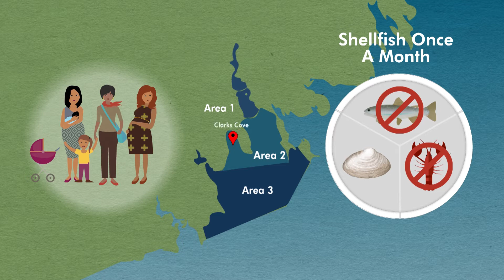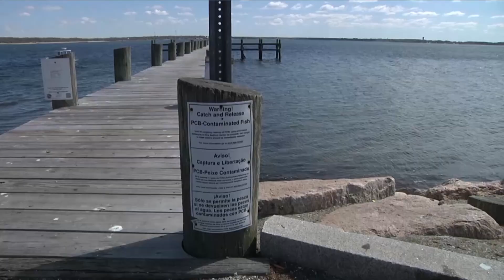New Bedford Harbor Superfund Site Fish Advisory Video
Since 1979, Massachusetts regulations have prohibited eating fish and/or shellfish caught in certain areas of New Bedford Harbor.  A risk assessment conducted on fish/shellfish in the closed areas of the harbor indicates that some species not currently covered by the 1979 state regulations may present health concerns for recreational fishermen and shell fishermen (and/or their families/friends who consume their take). EPA believes it is important that recreational fishermen and shell-fishermen be aware of the potential long term health effects of consumption of seafood from the New Bedford Harbor.  U.S. EPA recommends that recreational fisherman, shell fishermen and everyone else follow the seafood advisory guidance described in this video.

For more information about the New Bedford Harbor Superfund Site go and for information regarding EPA seafood consumption recommendations go